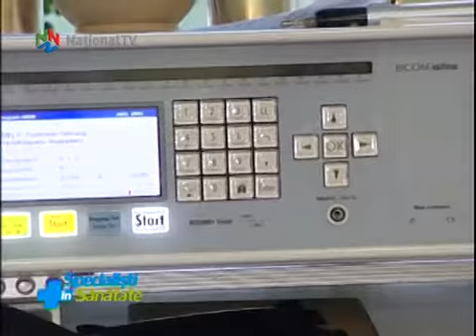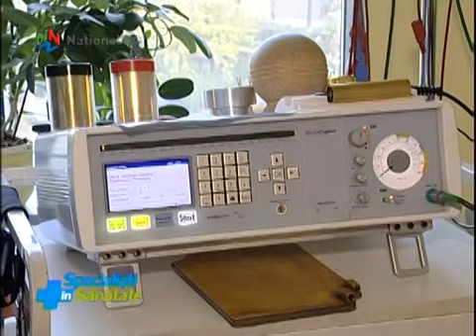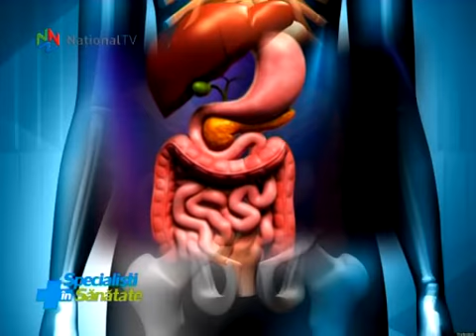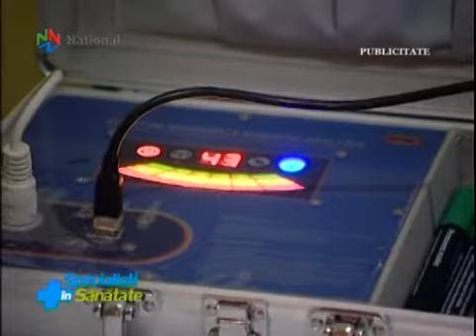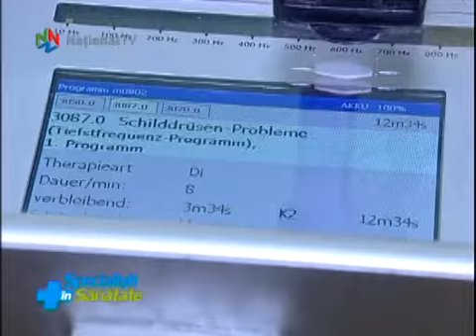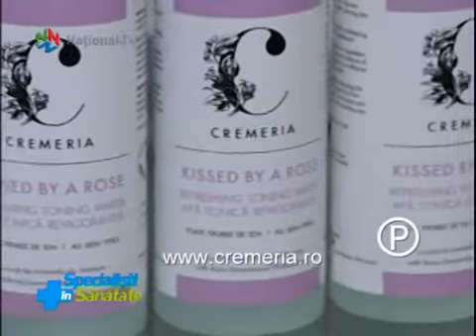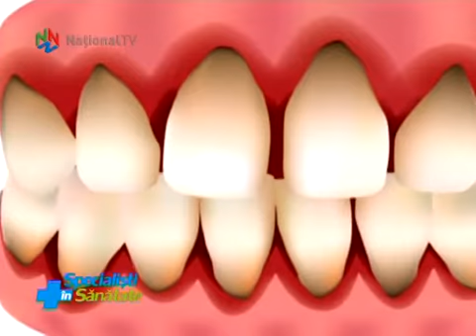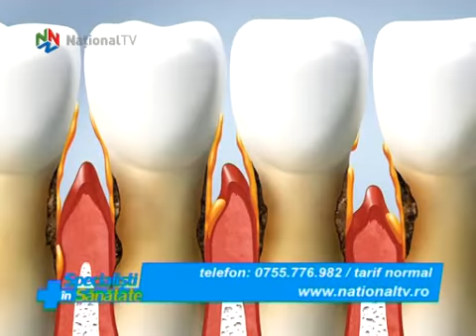Specialisti in Sanatate - 21 ian 2017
Eliminarea excesului de metale grele din organism, tratarea intolerantelor alimentare, curatarea toxinelor din sistemul limfatic. Totul, cu ajutorul terapiilor specifice medicinei energo-informationale. Explica, pe larg, terapeutul Florica Munteanu. Informatii importante privind ingredientele active din produsele de ingrijire corporala, de mare interes pentru femei, dar si pentru barbati. Cum sa deslusiti ingredientele si de ce anume sa tineti cont. Cu detalii, farmacista Daniela Mincu, creatoarea unei cremerii unice in Romania. Boala parodontala, numita si ”boala secolului” in medicina dentara! Incidenta crescuta a acestei afectiuni grave determina medicii dentisti sa traga un semnal de alarma.  Cauzele bolii parodontale, investigatii, tratamente, preventie. Explica dr. Adel Maasarani, medic specialist, Chirurgie Orala, competenta Implantologie Orala.